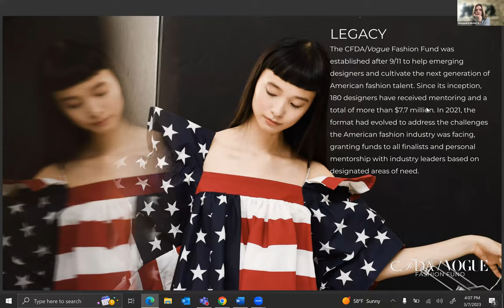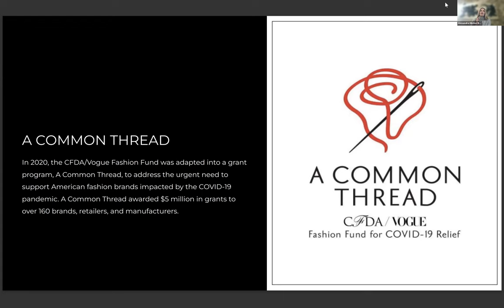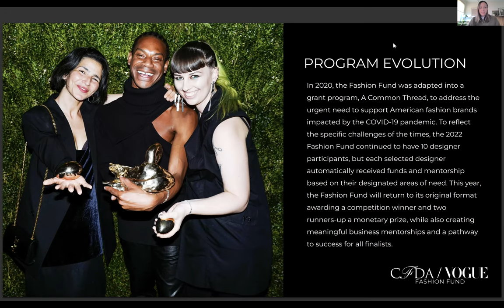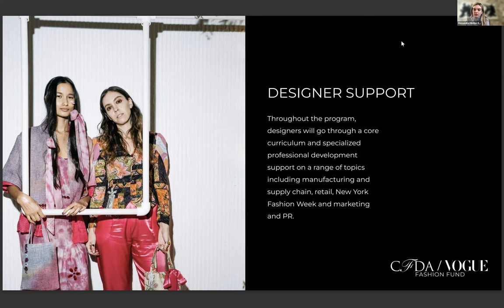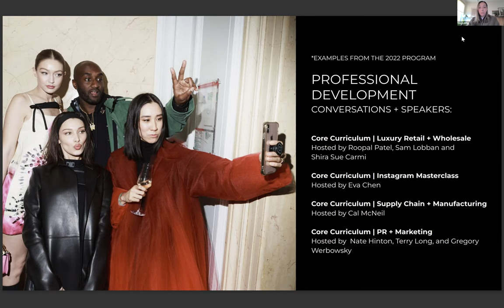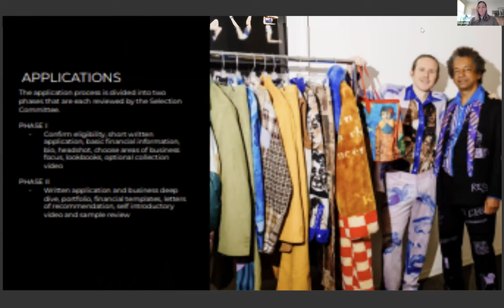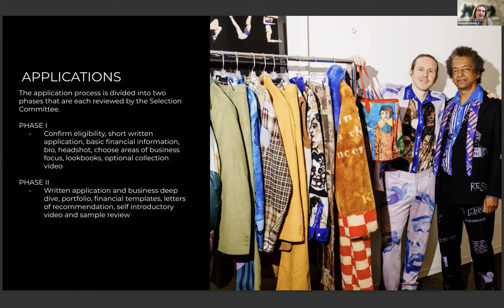2023 CFDA/Vogue Fashion Fund Information Session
Program leads, Leigh King of CFDA and Allie Michler Kopelman of Vogue, host a virtual information session to give an overview of the CFDA/Vogue Fashion Fund application process, program format and to answer questions from designers live.